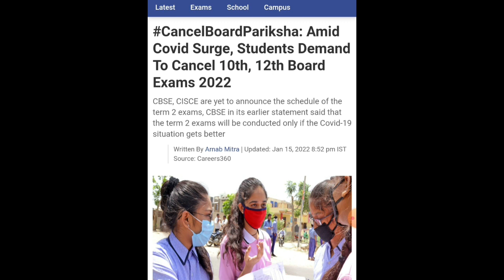Student Request To cancel Board Exam 2022